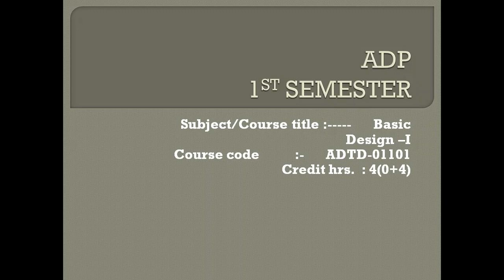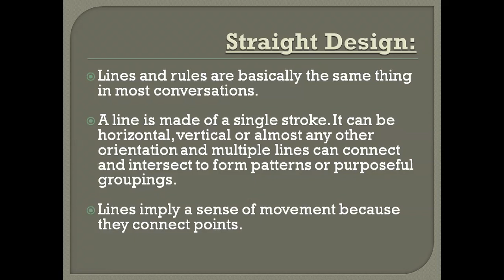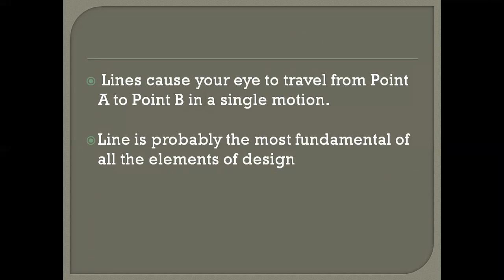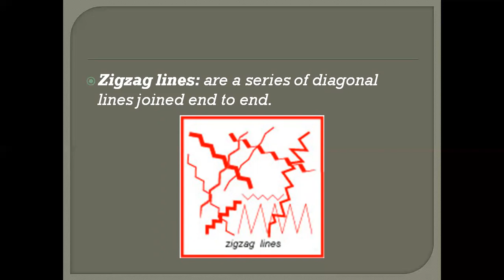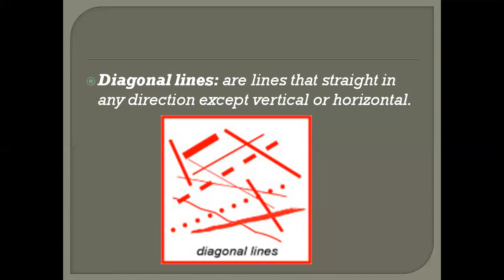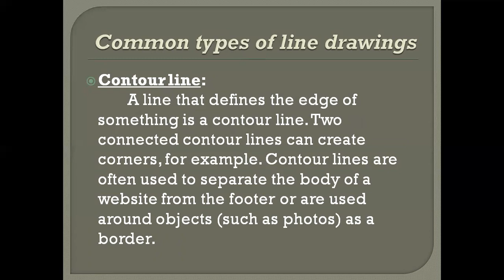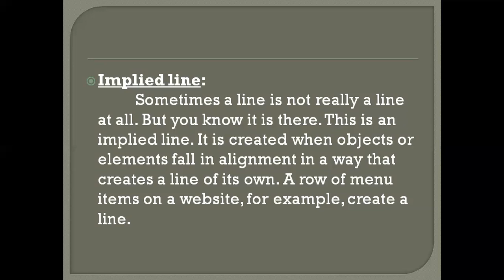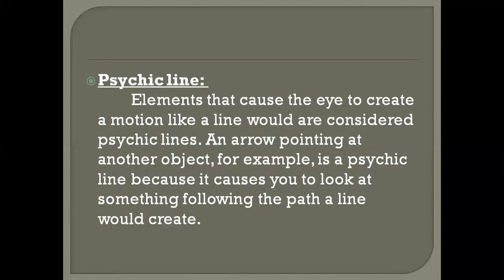ADP 1st semester (straight line design) lecture 5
lines, types of lines and line designs